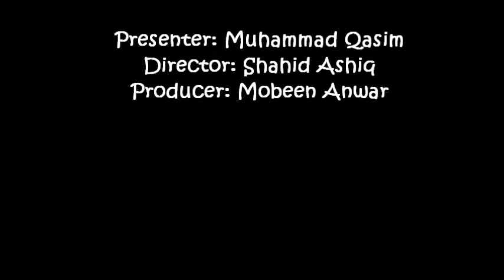Naat 1 By Muhammad Qasim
A Beautiful Naat Performed  By Muhammad Qasim